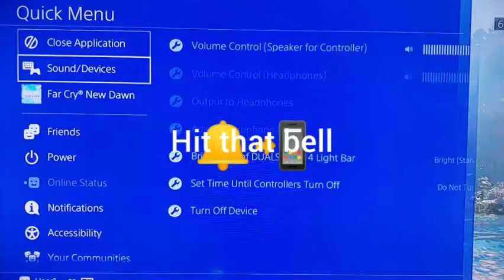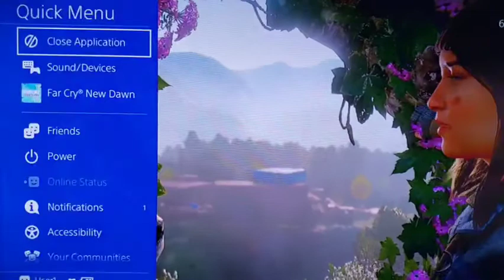Farcry ps4 part 1 ending